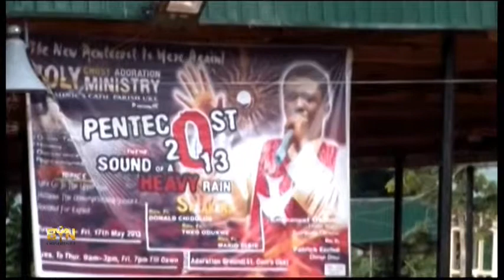7073WD NIGERIA-STAMPEDE AFTERMATH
7073WD NIGERIA-STAMPEDE AFTERMATH